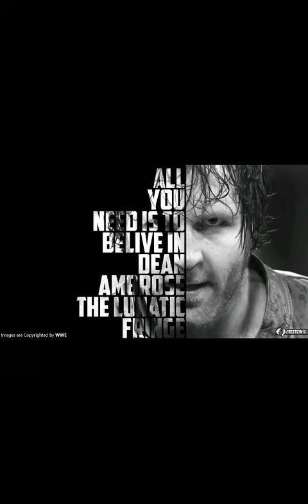Dean ambrose part 2